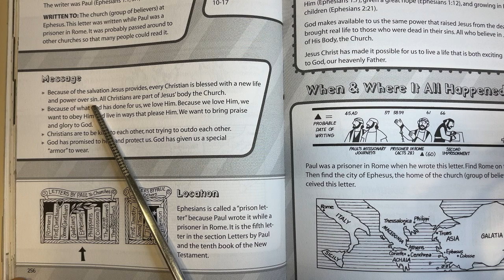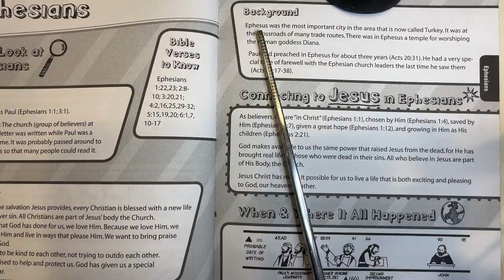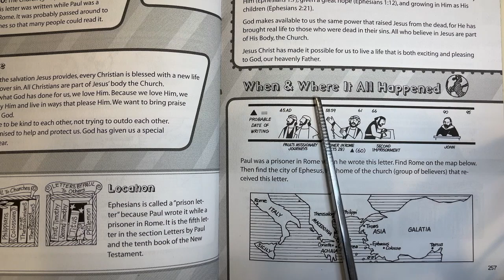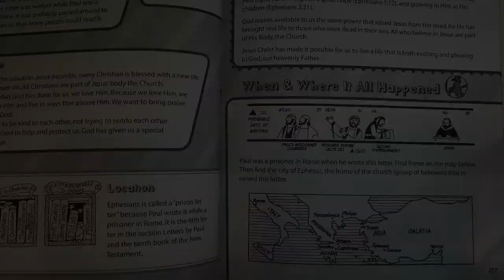Audiobook | What the Bible is All About, p. 256-257 | Tapestry of Grace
4-Day Plan for Upper Grammar